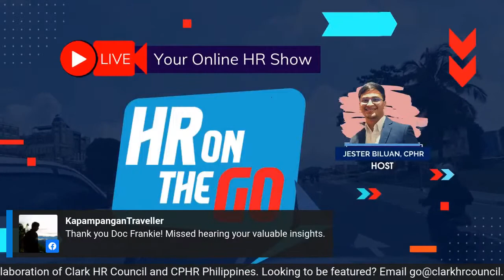HR On The Go Ep. 03 | Political Responsibility of Businesses as a Moral Obligation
𝙃𝙍 𝙊𝙉 𝙏𝙃𝙀 𝙂𝙊 - 𝐄𝐩𝐢𝐬𝐨𝐝𝐞 𝟑
HR On The Go is a free live webcast on top trends and hot topics relating to HR and people management are coming your way.
📅 Tue, 21 September 2021
🕒 4PM - 5PM
▶️ Clark HR Council - Facebook Page
🏷️ Free
Business and politics are frequently assumed to collide only when corporations lobby for policies on specific topics that affect their bottom lines. The complete separation of politics, economy, and society, on the other hand, has always been a myth rather than a reality. Companies should also be more politically responsible in the twenty-first century most especially in encouraging employees to exercise their right to vote in the coming and future local and national elections.
Using real-life examples and insights from an experienced guest, Dr. Francisco Villanueva, Jr., will provide practical guidance on how to have businesses recognize a free enterprise system.
HR On The Go is a joint collaboration of Clark HR Council and CPHR Philippines airing live on the CHRC Facebook every other Tuesday.